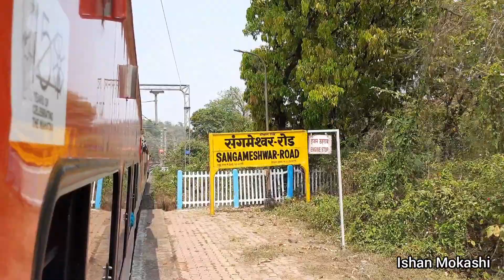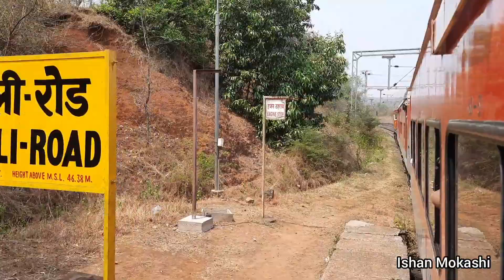RATNAGIRI TO CHIPLUN TRAIN JOURNEY || KOKAN RAILWAY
Ratnagiri To Chiplun Train Journey

Ratnagiri is a port town in Maharashtra, western India. Overlooking the Arabian Sea, Ratnadurg Fort has the Bhagwati temple and a lighthouse. Northeast, a fish museum and aquarium includes turtles and a whale skeleton. Thibaw Palace was the residence of the exiled king of Burma. North of the city, Ganpatipule Temple is dedicated to Lord Ganesh. Northeast, Koyna Wildlife Sanctuary is a forested area sheltering tigers.

Chiplun is a city in Ratnagiri district in the state of Maharashtra, India. It is the financial and commercial Hub of Ratnagiri, and the headquarters of Chiplun taluka. It is about 320 km south of Mumbai in the Konkan region of Maharashtra, on the Mumbai–Goa highway.